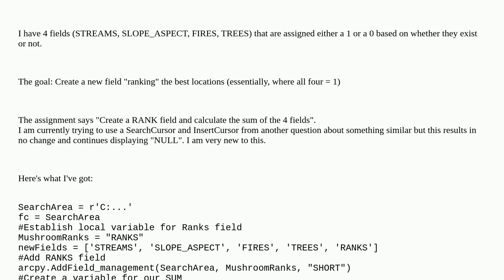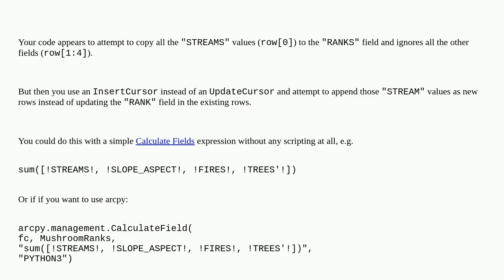Gis: Calculating SUM of multiple fields into new field using ArcPy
Calculating SUM of multiple fields into new field using ArcPy

A special thanks goes out to the community

  arcpy cursor arcmap